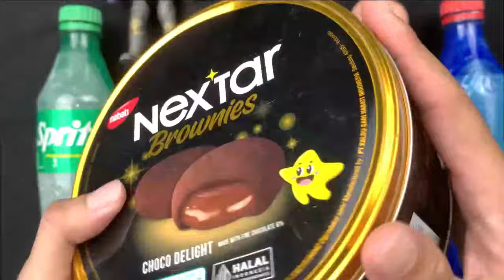HOW TO MAKE CUTE SLIME WITH FUNNY BALLONS ✅ SATISFYING ASMR BALLON SLIME ~ BALLOON POOPING #251